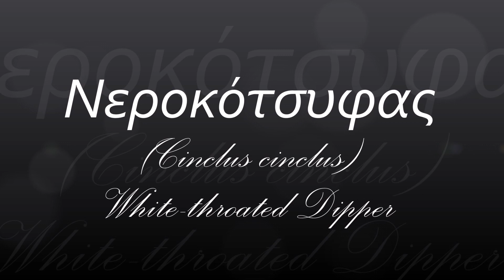Νεροκότσυφας (Cinclus cinclus) - White-throated Dipper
Wild life, Nature, Animals, Greece, Epirus